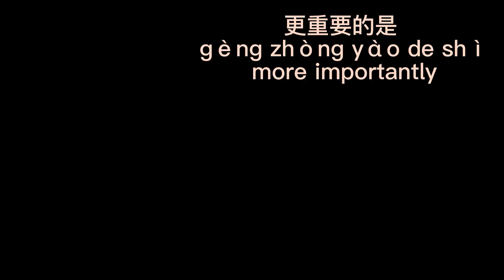[Shorts 38] 更重要的是 gèng zhòng yào de shì (more importantly) | Learn Chinese with Teacher Richard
更重要的是
gèng zhòng yào de shì
more importantly
我很欣赏丹尼，因为他很有才华，更重要的是，他很幽默体贴。
我很欣賞丹尼，因為他很有才華，更重要的是，他很幽默體貼。
wǒ hěn xīn shǎng dān ní , yīn wèi tā hěn yǒu cái huá , gèng zhòng yào de shì , tā hěn yōu mò tǐ tiē .
I admire Danny very much, because he’s talented, more importantly, he’s humorous and thoughtful.
学习语言需要耐心，更重要的是，要找到一个好老师。
學習語言需要耐心，更重要的是，要找到一個好老師。
xué xí yǔ yán xū yào nài xīn , gèng zhòng yào de shì , yào zhǎo dào yí gè hǎo lǎo shī .
Learning a language needs patience. More importantly, find a good teacher.
人应该要有宗教信仰，更重要的是，一定要有人生的目标。
人應該要有宗教信仰，更重要的是，一定要有人生的目標。
rén yīng gāi yào yǒu zōng jiào xìn yǎng , gèng zhòng yào de shì , yí dìng yào yǒu rén shēng de mù biāo .
People should have religions, more importantly, be sure to have a goal in life.
Join Teacher Richard’s FREE Chinese Daily Live at 10: 30 pm
If you're a Chinese beginner, please get started from HSK 1.
Visit My Facebook for the HSK contents and FLASHCARDS (TOTALLY FREE)
🎁 New HSK Elementary Stage:
(All resources are FREE)
Thank you 💗 for supporting my Chinese lessons.
👉 Purchase the “Super Stickers” during my live sessions.
Fun, free and happy!!! Learn Chinese with Teacher Richard.